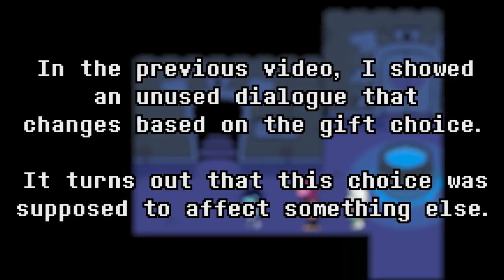Susie's plush in Castle Town | DELTARUNE Ch. 2 unused content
Update: in the version 1.08, it's accessible without game modifications.

I discovered another unused content.
It turns out that our gift choice was supposed to affect something in Susie's room in Castle Town.

Timecodes:
0:00 - Intro
0:13 - Changing flag 307
0:28 - Susie's plush dialogue
0:55 - Why we can't see it normally